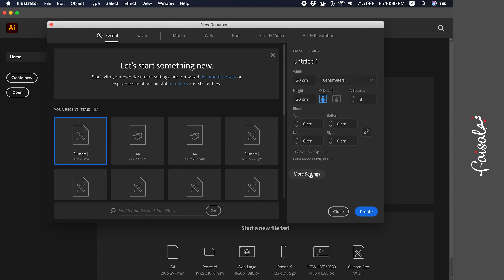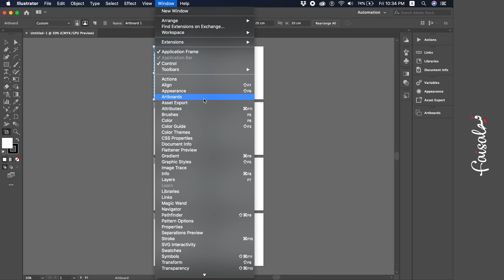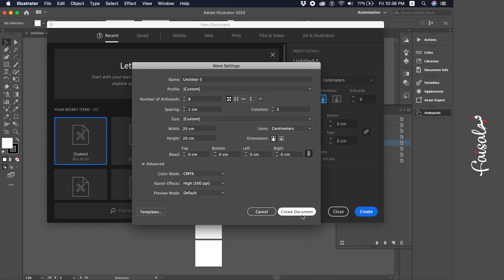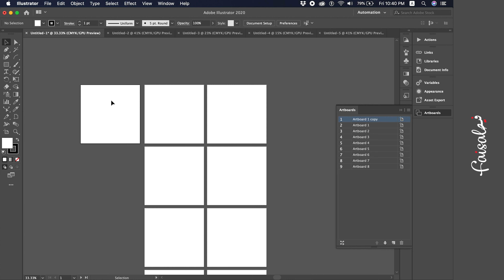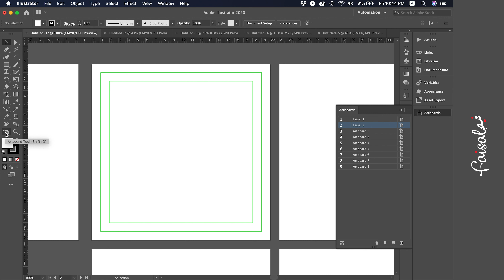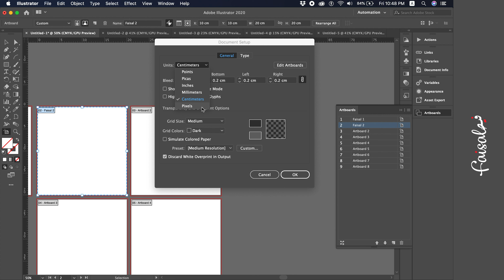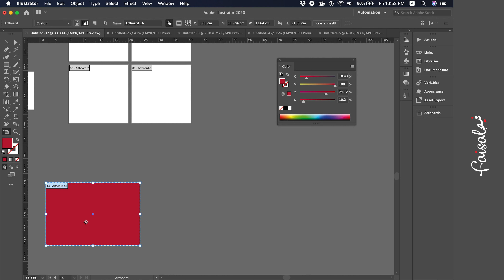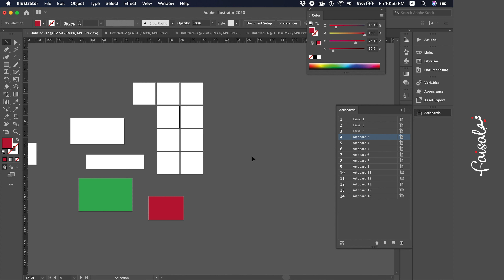شرح كامل لإستخدام الصفحات - ( Artboards ) - Adobe Illustrator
في هذا الفيديو شرح تفصيلي لطرق إستخدام الـ artboard في البرنامج الشهير ادوبي اليستريتور، اذا اردنا الترجمة للغة العربية بإمكاننا أن نسميها صفحات الاليستريتور فهناك الكثير من الناس يطلقونا عليها اسم صحات الاليستريتور.
قمت بشرح تفصيلي كامل لإستخدام الصفحات بالشكل المناسب لتسهيل عملية التصميم او التصدير من البرنامج.